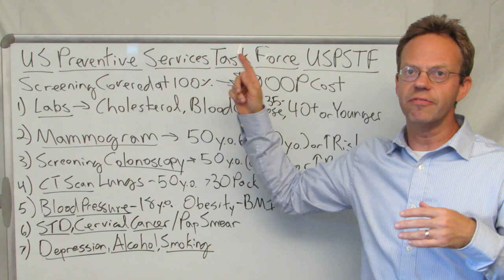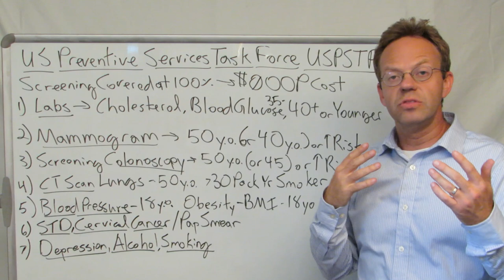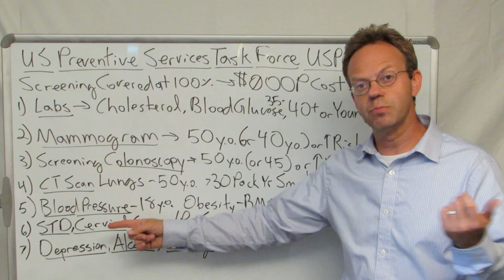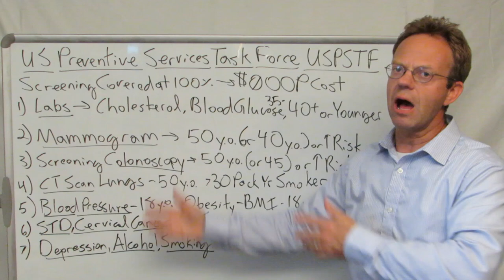Preventive Health Screening Covered at 100% - US Preventive Services Task Force Explained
Learn the US Preventive Services Task Force List of Health Screening Recommendations:

--Vital Sign Screenings: Body Mass Index for Obesity, Blood Pressure for Hypertension Screening.

--Lab Screenings: Cholesterol, Blood Glucose for Diabetes Screening

--Imaging Screenings:  Mammograms for Breast Cancer Screening, CT Scans of the Lungs for Lung Cancer Screening in Smokers

--Pelvic Exam Screenings: Pap Smear for Cervical Cancer Screenings, Other Sexually Transmitted Disease Screening

90,000+ Views Per Month Across All Platforms.